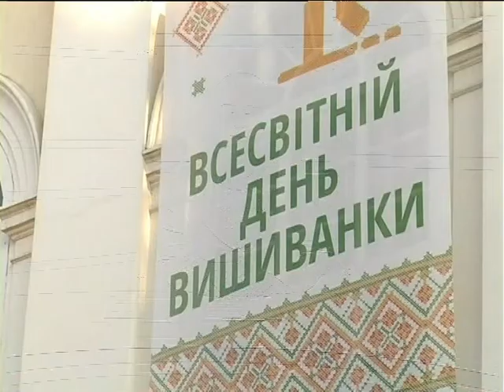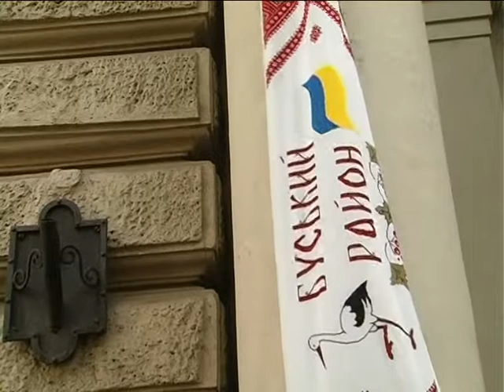Новини на ТРК "Львів" 17 05 2018 13 30